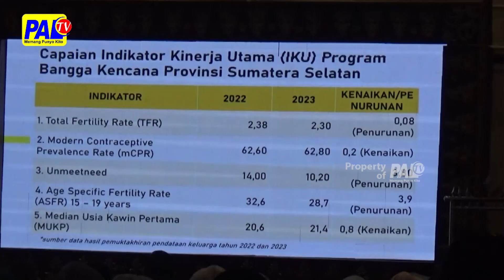BKKBN SUMSEL GENCARKAN PENURUNAN ANGKA STUNTING